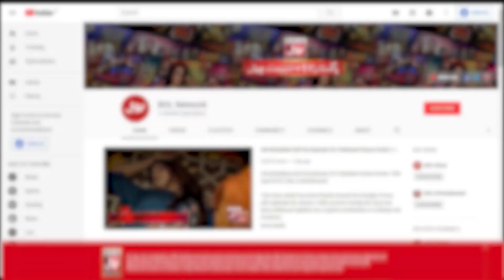Salman Noman Online Account For Eidi | Eid Ki Khushiyon Mein BOL | Faysal Quraishi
Salman Noman Online Account For Eidi | Salman Noman | Eid Ki Khushiyon Mein BOL | Faysal Quraishi Show

Salman Noman Online Account For Eidi | eid ki khushiyon mein bol | eid ki khushiyon mein bol 2023 | eid special show | eid show on bol | bol eid show | bol eid show 2023 | eid ki khushiyon mein bol eid best scene | eid ul fitr 2023 viral clips | eid Special Transmission 2023 best scenes | faysal quraishi | Areeshay Soomro | Areeshay Soomro Tiktoker | Izmah Ahmed | Summiya Rizwan | Muhammad Kamran | Zain Baloch | Shahrahbil Siddiqui | Maheen Obaid | Abdul Basit | Nabiha Aijaz | Dr Madiha | MJ Ahsan | Tiktokers In Eid Ki Khushiyon Mein Bol | Tiktokers In Eid Show | Salman Noman | Bushra Haq | Faysal Quraishi With Tiktokers | Khush Raho Pakistan | BOL Entertainment